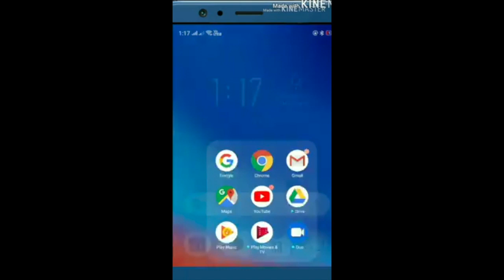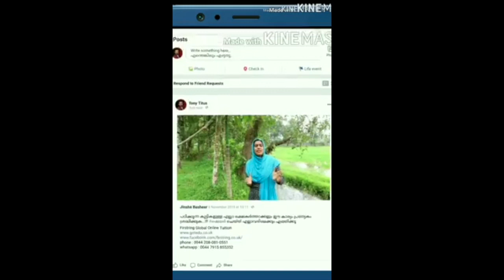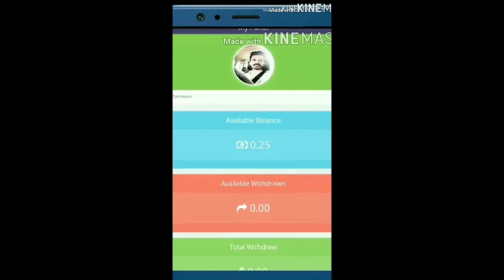Malayalam മലപ്പുറത്തിന്റെ സ്വെന്തം സൈക്കോ തന്റെ കഴിവ് തെളിയിച്ച് മുന്നേറുന്നു.